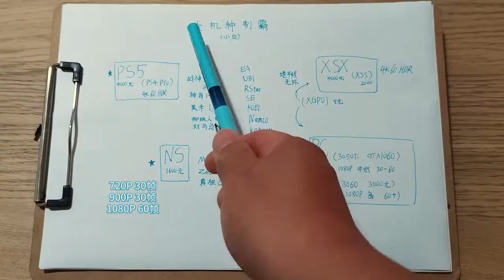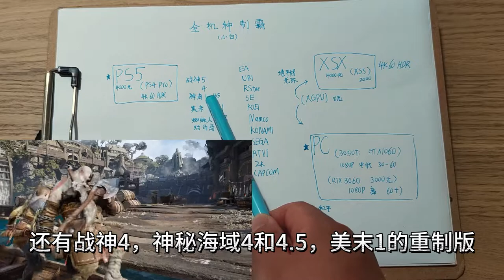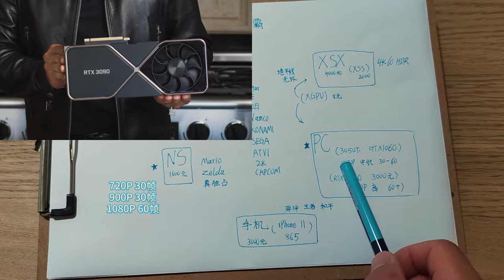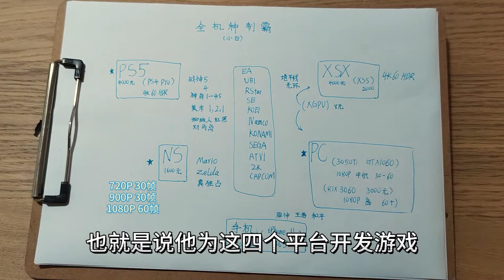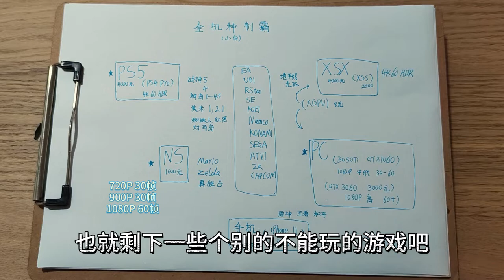放暑假了买什么游戏机？PS5 Xbox NS 电脑 手机（全机种制霸）